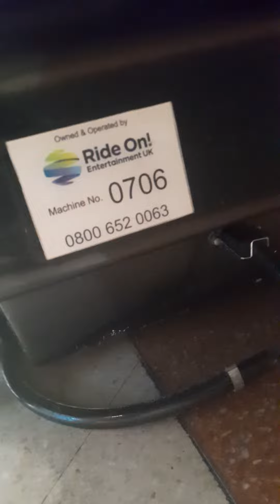Jolly Roger Standard Underground Ernie Kiddie Ride